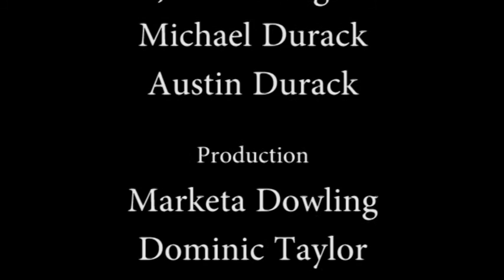A Literary Evening with Donal Ryan, Julian Gough and Michael & Austin Durack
The Limerick Writers’ Centre and Belltable
Presents
Julian Gough – Donal Ryan -  Michael Durack (accompanied by Austin Durack on guitar)
 Thurs 26th Jan 2017 Belltable, Limerick 8.00pm.

Join three writers who have succeeded in achieving publishing and critical success and all with strong links to Nenagh, Co. Tipperary. From the dark literary landscape of Donal Ryan, to the zany, irreverent but serious prose of Julian Gough to a pastoral mid-twentity century rural landscape of pre-electric Ireland - with some gentle guitar melodies; these three writers will transport you to literary worlds both fictional, real and comic.

Julian Gough is an award winning author. He won the BBC National Short Story Award in 2007. He has also been shortlisted, twice, for the Everyman Bollinger Wodehouse Prize for comic ﬁction. He represented Ireland in Best European Fiction 2010; won a Pushcart Prize in the US in 2011; and represented Britain in Best British Short Stories 2012. He is the author of three novels, two radio plays, and a poetry collection. In 2011, he wrote the ending to Time Magazine’s computer game of the year, Minecraft. In July 2013 his Kindle Single CRASH! went to number one in the UK Kindle Single chart in the week of its release. London born and Irish raised, Julian now lives in Berlin. His latest publication, a children's book The Pest in the Nest is due for release January 12th 2017.

"Like Roddy Doyle in an extremely good mood" - The Washington Post

Donal Ryan’s debut novel, The Spinning Heart, was a number one bestseller in Ireland and a Boston Globe bestseller in the US. Donal won Best Newcomer and overall Book of the Year at the 2012 Irish Book Awards, the 2013 Guardian First Book Award, and the 2015 European Union Prize for Literature. The Spinning Heart was long-listed for the Man Booker Prize and the Desmond Elliott Prize, and was a finalist for the IMPAC Dublin Literary Award.
Donal’s second novel, The Thing About December, was also a number one bestseller. It was shortlisted for Novel of the Year at the 2013 Irish Book Awards and the 2014 Kerry Group Novel of the Year, and was nominated for the 2015 IMPAC Dublin Literary Award.
His first short story collection, A Slanting of the Sun, was published worldwide by Penguin Random House in September 2015.The title story won Short Story of the Year at the 2015 Irish Book Awards. Donal holds a fellowship at the University of Limerick, where, with Joseph O’Connor, Giles Foden and Mary O’Malley, he teaches Creative Writing.

"Donal Ryan is among the great contemporary chroniclers of grief, loss and bewilderment." — The Independent

Michael Durack grew up on a farm near Birdhill in County Tipperary. He was educated at Nenagh CBS and University College Dublin and worked as a teacher at Nenagh CBS for thirty-six years. He was a founder member of Killaloe Writers Group and his poetry has been published in a wide range of literary journals in Ireland and abroad, as well as airing on local and national radio He is the author of a memoir Saved to Memory: Lost to View (LWC Publishing), a chapbook, Nothing To Write Home About (Derg House) and a comic narrative in verse, A Hairy Tale Of Clare (East Clare Telecottage.) In recent years he has been collaborating with his brother, Austin Durack on a programme of poetry and music, and together they have produced two albums, The Secret Chord (2013) and Going Gone (2015.) Michael now lives in Ballina, Co. Tipperary.

“A writer who can make you feel part and parcel of his world is a rare find”  - John Mackenna

Tickets €12/€10 concession.